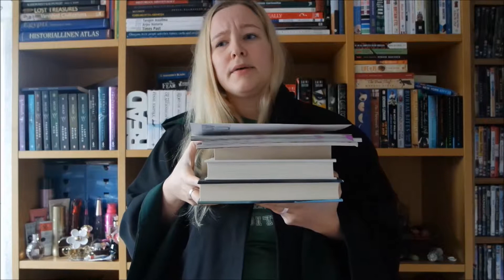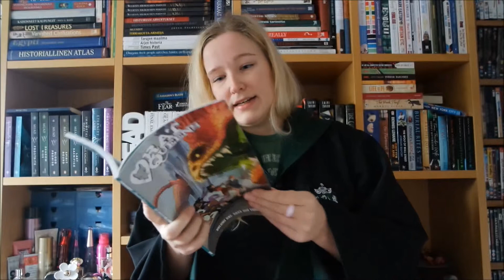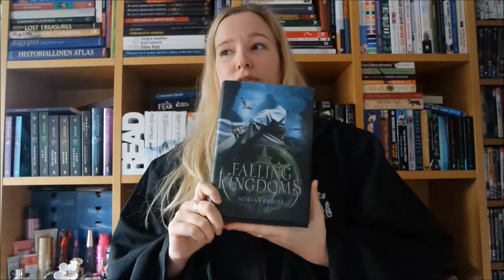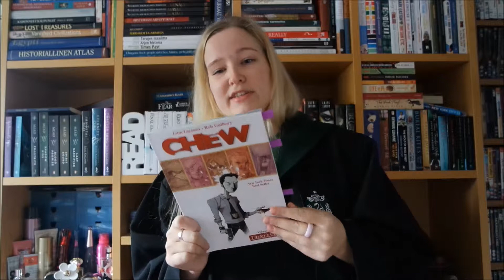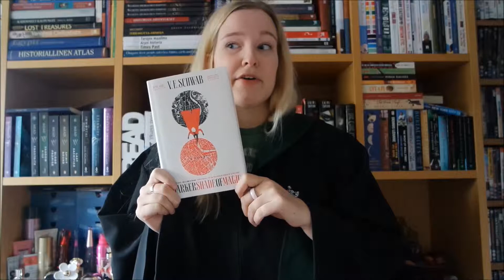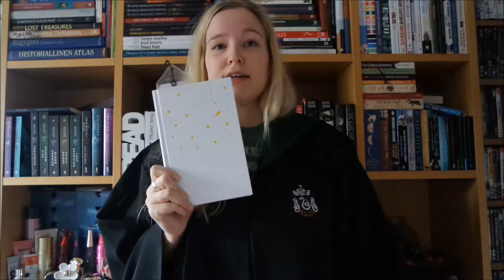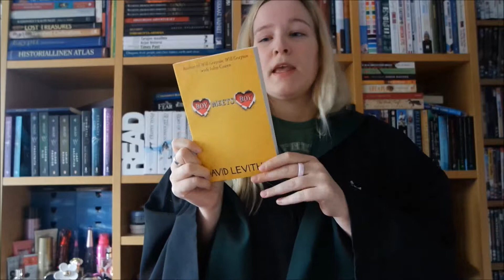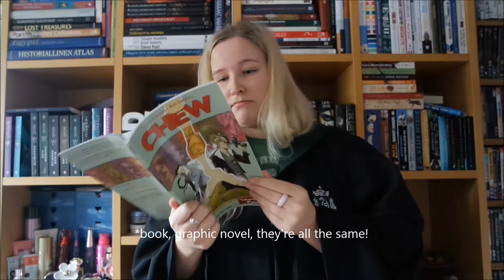March 2015 Wrap Up & Easter TBR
All the books I read in March and all the books I plan to read over Easter (because I can't commit to a TBR for the whole month...)